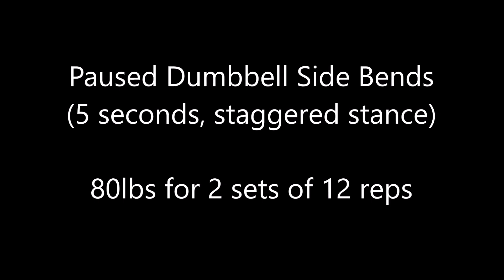Week 9, Day 1 - 12/19/2022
Workout for 12/19/2022. Started off with circus dumbbell clean and push presses (2 stage pauses 3 seconds). Worked up to 100x5x2 done EMOM style. Next was seated dumbbell overhead presses (back support). Worked up to 90'sx2x8. This was followed up by band assisted pull ups (pin 20). Did sbx2x12. Then lying dumbbell triceps extensions. Worked up to 40'sx3x15. Finished up with paused side bends (5 seconds, staggered stance). Worked up to 80x2x12.